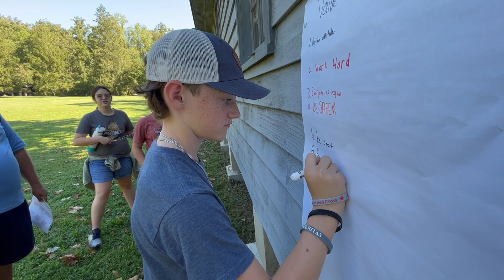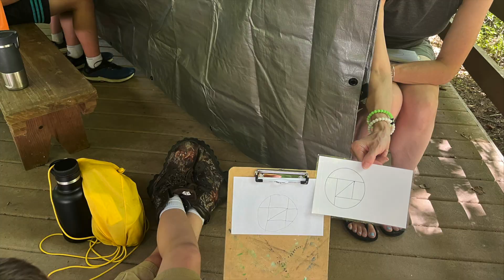Upper School Retreat 2022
One of the oldest and most enduring traditions, Powhatan held it’s 40th Upper School Retreat at Camp Rim Rock in West Virginia. A wonderful event that encourages teamwork and collaboration through two days worth of fun and sometimes challenging events, it is an experience that bonds classmates and teachers alike and is one of the important milestones in the Upper School.